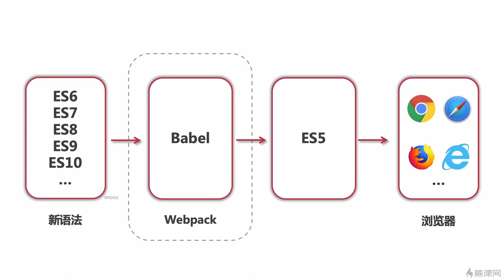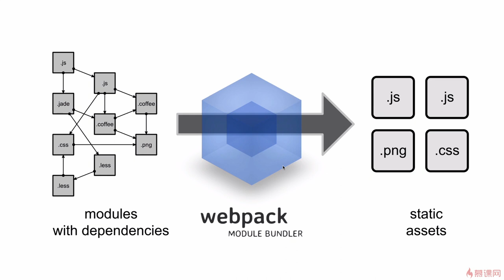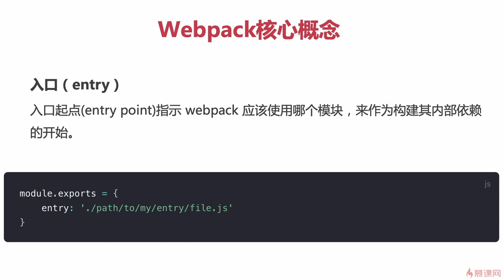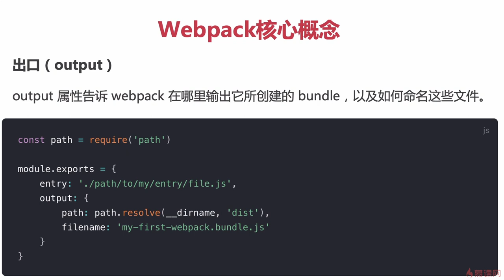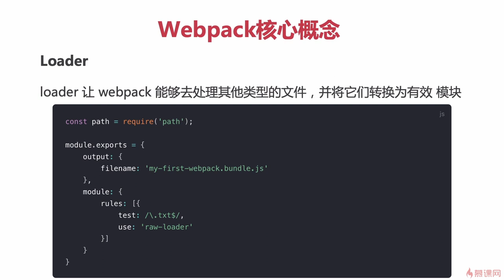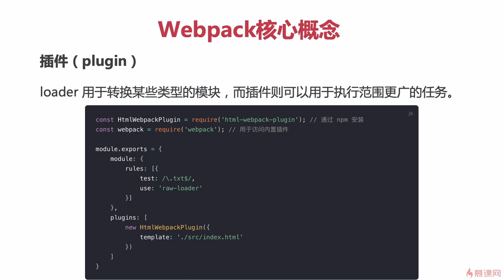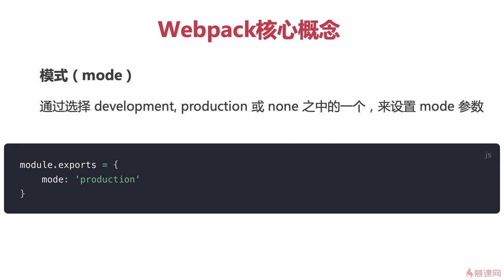11.1 Webpack核心概念｜Webpack构建环境｜从ES6到ES11JS全版本JavaScript语法详解